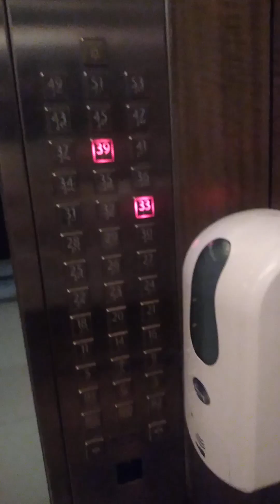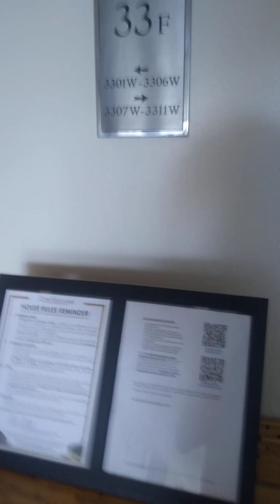aalis na si boss, kunin ko daw gamit nya.. ganda pala sa condo nya....